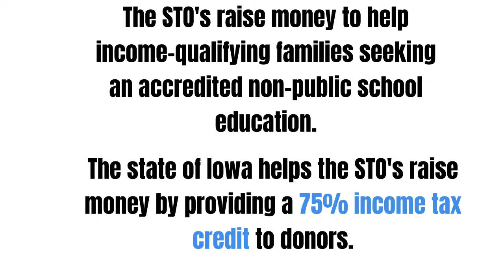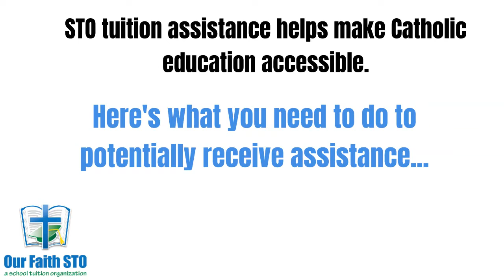School Pay Application Process Get to Know the STO